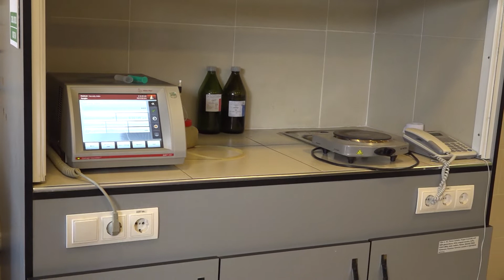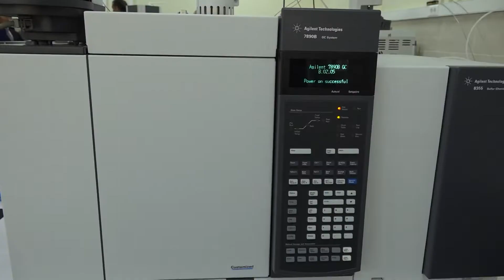Монгол Улсын Ерөнхийлөгч Х.Баттулга Азербайжаны технологийн төвд зочиллоо